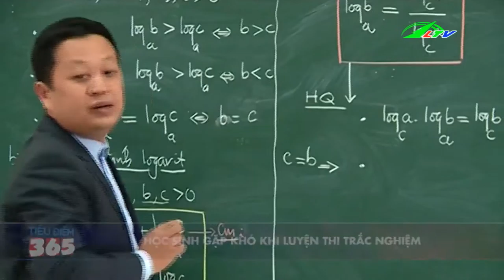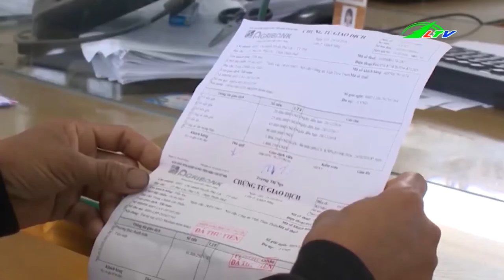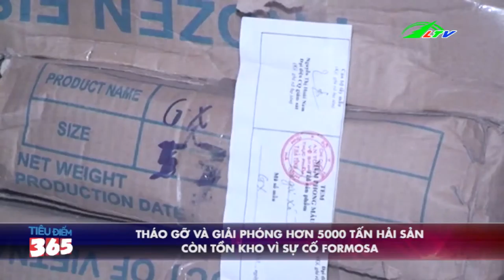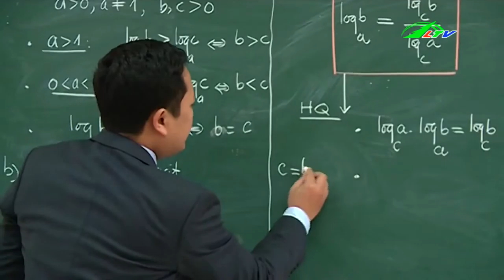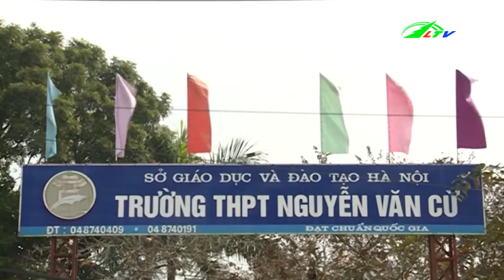Rợn Người Bắt Cá Giữa Dòng Nước Xiết | Tâm Điểm 365 Lâm Đồng TV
Rợn Người Bắt Cá Giữa Dòng Nước Xiết